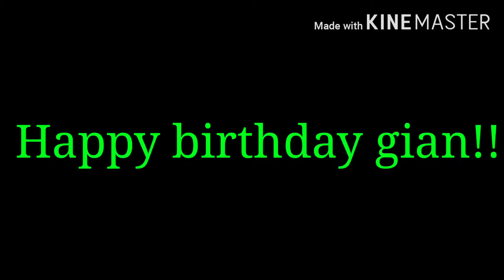Happy birthday 🎂Gian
Celebrate 🎊